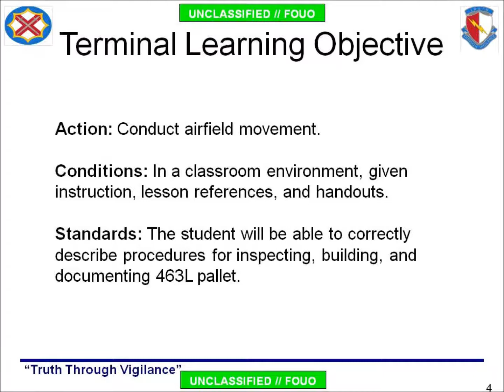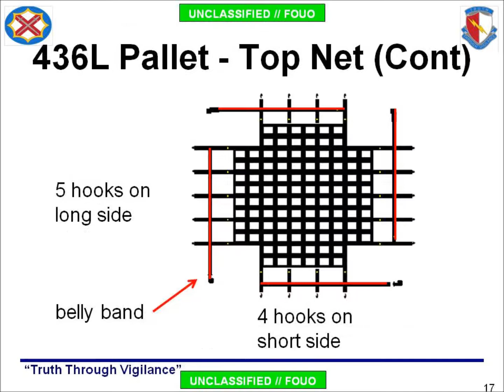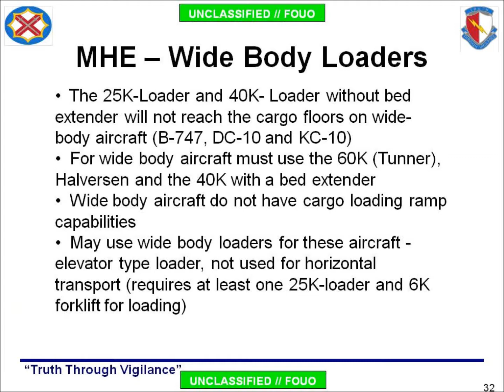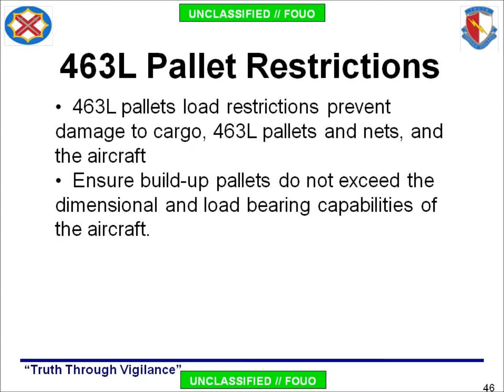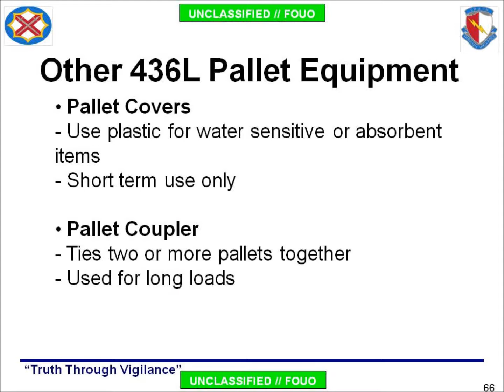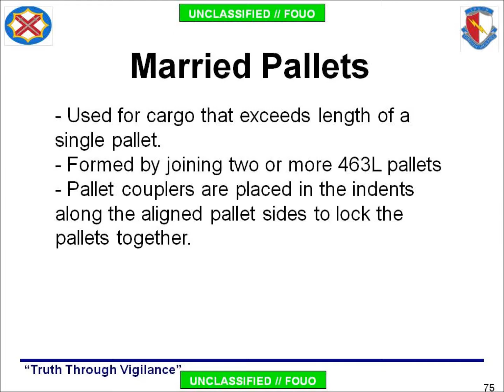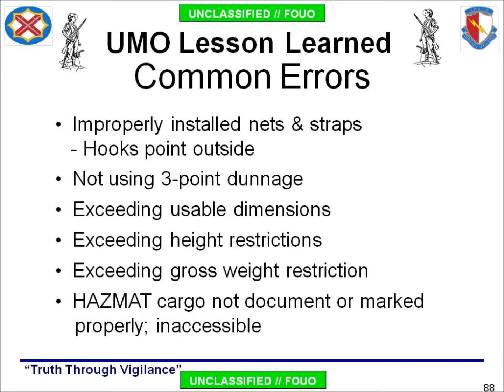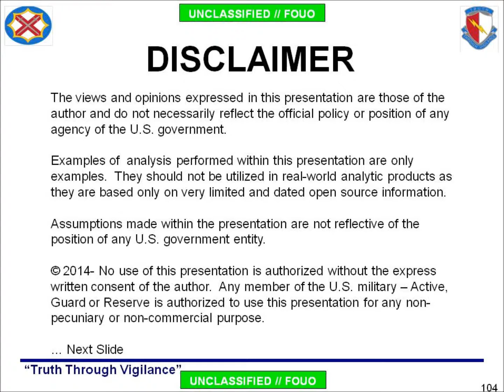UMO 10 463L Pallets - Unit Movement Officer 2014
I.     Features and Advantages
II.    3 Elements of 463L Cargo System
III.   Inspection and Storage Procedures
IV.   Pallet Restrictions
V.    Pallet Build-Up
VI.   Marking and Documentation
VII.  Common Errors